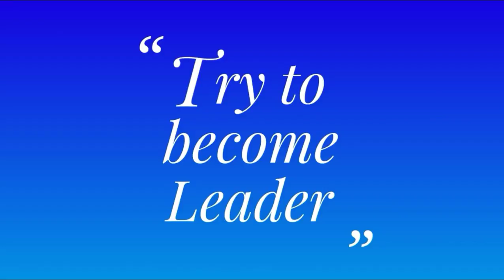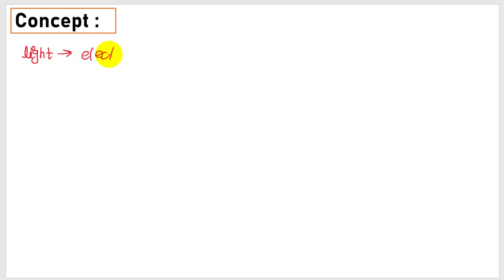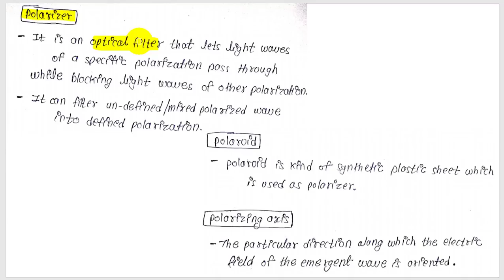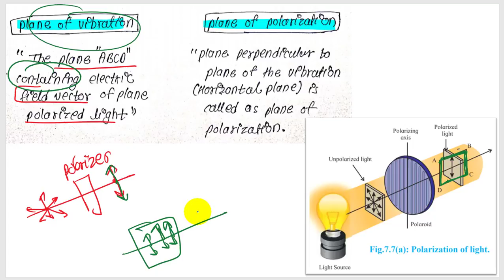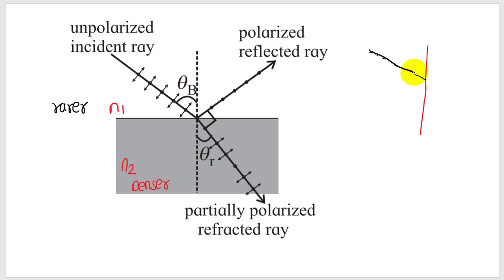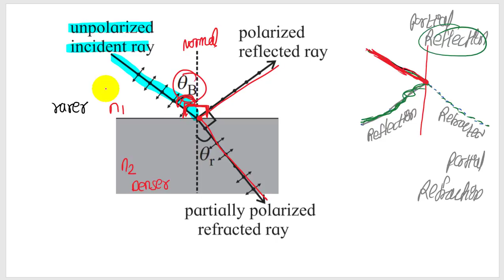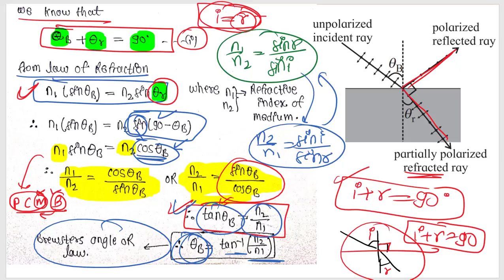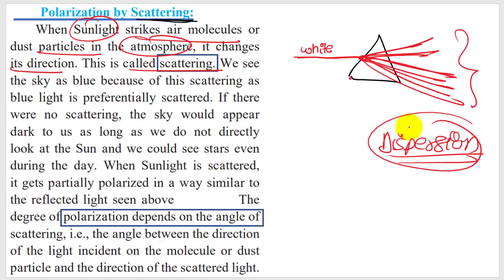Part-4 Wave optics class 12 science physics maharashtra board new syllabus POLARIZATION BREWSTER LAW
for more benefits :-

contact at instagram for doubts notes:-

BY PRASHANT
from NEW INDIAN ERA